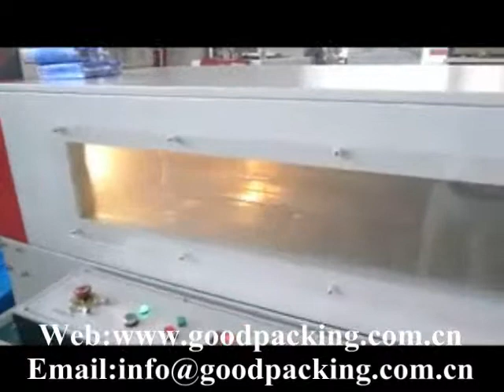Continuous Motion Auto Sealer & Shrink Tunnel (GH-3015CM+SF-5030LG)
Highest speed: 80-120 pieces/min.